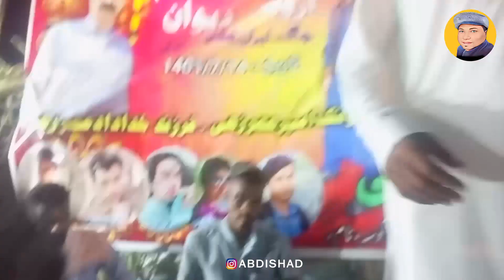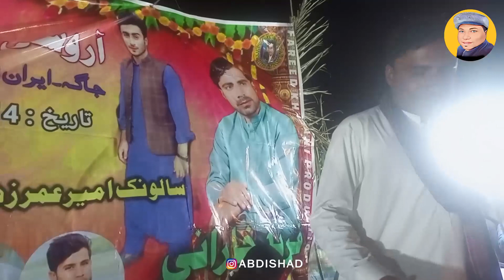Fareed kharani Baloch New Iran Program 2022 IRANI JANEKE